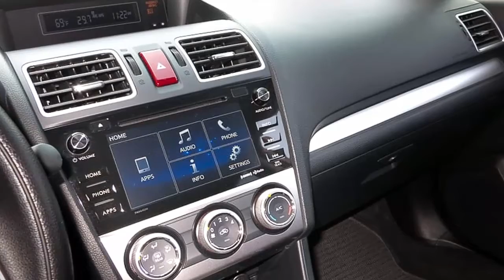2015 Subaru XV Crosstrek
Exterior & Styling
The Crosstrek isn't as aggressively butch as the Outback, but it still has some features that functionally improve its off-road chops. It has 8.7 inches of ground clearance, which is nothing to sneeze at; it should get you down some two-track roads and the odd field, and will certainly take you through deeper snow than most cars can tackle, but it's not going to get you over the Rubicon Trail. The idea here is to combine the looks of the off-road set with the functionality and frugality of a compact hatchback. In this the Outback succeeds.
The styling is pure Subaru corporate blandness, livened up a bit with some wild colors, like Tangerine Orange Pearl and Quartz Blue Pearl, as well as Plasma Green Pearl for the hybrid model. An available roof rack adds to the functionality, while the unpainted plastic cladding on the bumpers, wheel wells and side sills is more cosmetic than functional trail protection. It's a little more aggressive than the Impreza on which it's based, or the competing Hyundai Elantra GT, and it's a little less "cute-ute" than competitors like the Honda HR-V and Kia Sportage.

How It Drives
Powered by a 2.0-liter, four-cylinder boxer engine that makes a paltry 148 horsepower, the XV Crosstrek isn't going to win any stoplight drag races, but its power is on the high side among the growing crop of subcompact SUVs. Tuning of the optional continuously variable automatic transmission (an old five-speed manual is standard on lesser trim levels) and the standard all-wheel drive produces strangely jumpy off-the-line launches that quickly run out of steam if you keep your foot on the gas. This makes for challenging highway entry and higher-speed passing maneuvers. And heaven forbid you turn on the air conditioning. Trying to get any speed out of the flat-four engine while cooling the cabin is all but impossible; it feels like someone's dropped an anchor out the hatchback. There's lots of noise, but not a whole lot of forward motion.
That noise is apparent in cruising, too, where the Crosstrek exhibits a surprising amount of road and wind noise at highway speed. Ride quality is certainly a high point, however. A smooth and well-damped voyage is a certainty, even over rough pavement. Steering effort is heavy, requiring some unusual effort when negotiating parking lots or low-speed environments, but lightening up sufficiently as speed increases.

The Crosstrek's higher ride height isn't an issue for the handling abilities of the car, as it still has a low center of gravity thanks to the flat-four engine. It never feels tippy or unstable, it just doesn't feel sporty or entertaining at all; it's more sluggish and predictable.

The point of the powertrain is to emphasize fuel economy over speed, and here the Crosstrek does quite well. With its standard manual transmission, the base model is rated 23/31/26 mpg city/highway/combined, climbing to 26/34/29 mpg for the CVT model. If you want to really boost fuel economy, go for the hybrid, which earns a 30/34/31 mpg rating.

The Honda HR-V is a little smaller than the Crosstrek, being based on the Honda Fit subcompact car, and its 25/34/28 mpg rating with front-wheel drive and a manual transmission beats out the Crosstrek. That number jumps to 28/35/31 mpg in the front-wheel-drive, CVT-equipped HR-V and drops to 27/32/29 mpg in the all-wheel-drive CVT model.

The Hyundai Elantra GT is dimensionally very close to the XV Crosstrek but doesn't have its higher ride height or all-wheel drive. Still, it offers more power, similar room and comparable fuel economy: 24/33/27 mpg for the automatic and 24/34/28 for the six-speed-manual version.

Finally, the Kia Sportage is more utility than wagon, but it also sits high and has optional all-wheel drive. It features a more powerful 2.4-liter engine that's rated 21/28/24 mpg with front-wheel drive and 19/26/22 mpg with all-wheel drive — not as good as the Subaru. But it's available with an even more powerful, turbocharged 2.0-liter engine that turns the Sportage into a rocket ship. The downside is it's rated 20/26/23 mpg for the turbo front-wheel-drive model, 19/24/21 mpg with all-wheel drive.